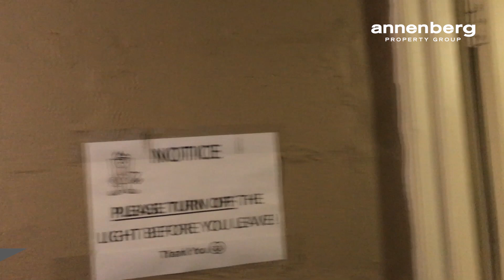CL9218 - R13,472 pm | 181m² Mini Factory To Let In Everite Industrial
SMALL MINI FACTORY TO LET IN SECURE PARK

This well located mini industrial unit offers a very usable factory floor area with ample height and a roller shutter door. There is a reception area with a small office on the ground floor and an open plan office on the first floor. It has a small kitchenette and two toilet facilities of which one is in the factory area. It is situated within a secure industrial park with 24 hour security.

The park is within easy reach of the N1 and R300 highways and within close proximity to the well known Cape Gate Business node.